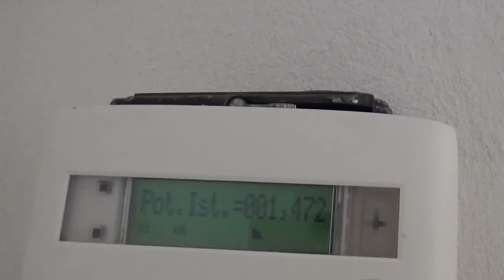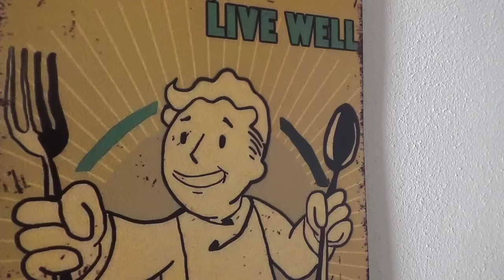LA SAGA DELLA MALEDETTA RADIOSVEGLIA DI HONG KONG Parte 1/3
Una simpatica radiosveglia, made in Hong Kong, all'incirca dei primi anni 70.
Funzionera'?
Una montagna di orrende sorprese all'orizzonte...